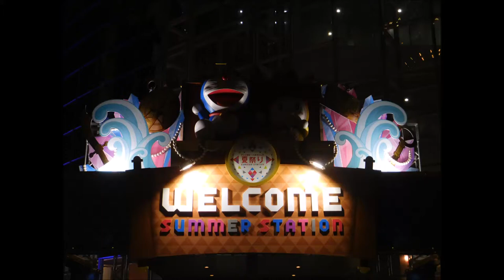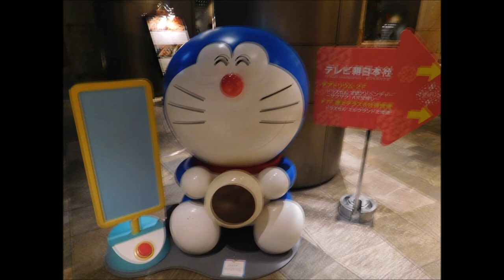テレビ朝日・六本木ヒルズ20170823夏祭り SUMMER STATION 2017パラパラ動画